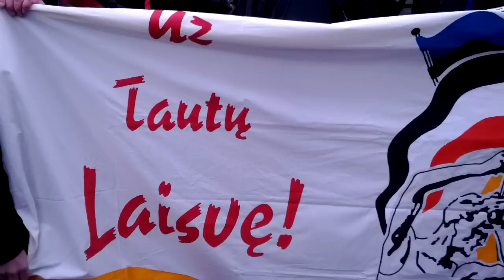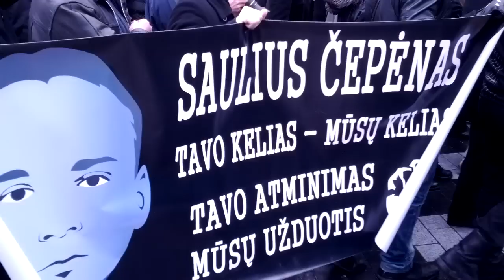Kovo 11-osios eitynės (Katedros aikšė - Lukiškių aikštė, Vilnius), 2012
44,4 proc. gyventojų smerkia kasmetines eitynes su šūkiu „Lietuva -- lietuviams" ir mano, kad jos daro gėdą Lietuvai. Eitynių šūkiams pritaria tik 13,3 proc. gyventojų, o 41 proc. neturi nuomonės.
"Spinter" apklausa:
Kaip vertinate kelintą kartą iš eilės vykstančias nacionalistų eitynes, kuriose ryšimi raiščiai su lietuviška svastika ir skanduojama „Lietuva -- lietuviams"?  Proc.
Teigiamai, Lietuva turi priklausyti lietuviams 13,3
Neigiamai, tokios eitynės daro gėdą Lietuvai 44,4
Neturiu nuomonės 41,0
Neatsakė 1,3
Iš viso: 100

Tautininkų lyderis G. Songaila teigia nesuprantantis, kodėl Kovo 11-osios eitynės tapatinamos su tautinės, rasinės ar kitokios neapykantos kurstymu.

„Kovo 11-osios jaunimo eitynių šūkis „Lietuva --lietuviams!" atkreipia dėmesį į tai, kad Lietuva privalo būti apginta, kad ji turi išlikti lietuvių žeme. Lietuvių tauta ir lietuviškoji kultūra sudaro gyvybinį valstybės pagrindą. Nors šiais laikais mėginama piršti net ir tokias ideologijas, kad esą tautos -- tai menami ar dirbtiniai konstruktai, tačiau mūsų pačių istorija įrodo visai ką kita. Ji pateikia tautos vienybės,bendradarbiavimo, pasišventimo tautos bendrajam gėriui pavyzdžius.Užtenka prisiminti kad ir Sąjūdžio kūrimąsi. Lietuvių tauta tuomet parodė, kad yra gyva, kad tebeturi savo stuburą. Jei neturėtų, nebūtų nei šios valstybės, nei jos „pilietinės visuomenės"